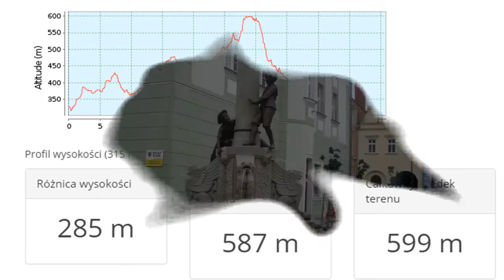Gryfowskie Towarzysrwo Cyklistów - NIEUSTRASZENI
Wycieczka odbyła się w dniu 6 września 2015r. na trasie Gryfów-Pobiedna-Świeradów-Mirsk-Gryfów.